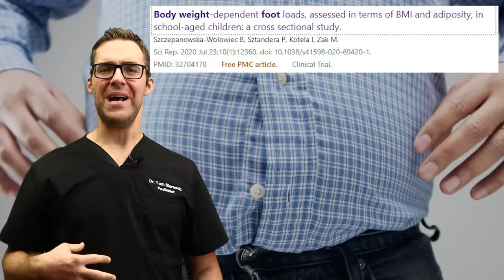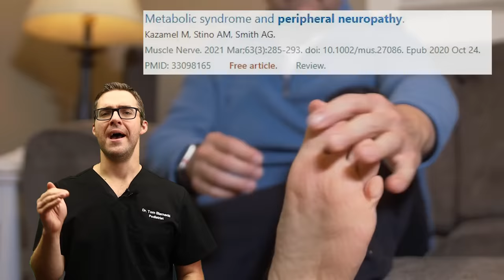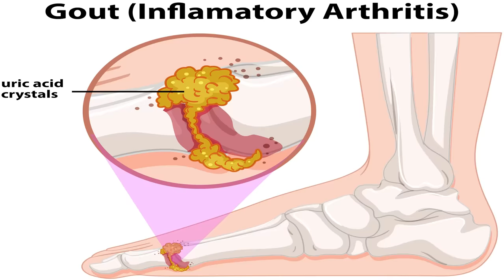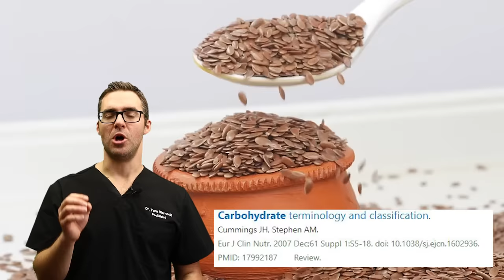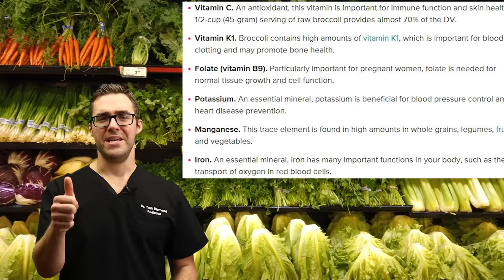🧁9 Healthiest Foods with NO CARBS & NO SUGAR [Fast Weight Loss]🧁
🦶Dr. Tom Biernacki Reviews The top 9 healthiest food with No Carbs & No Sugars. Eat these Healthy Snacks for Weight Loss!🦶

0:00 Best Healthy Snacks for Weight Loss
1:10 Healthiest Food with No Carb, No Sugar Benefits
1:40 Eggs
2:10 Meat & Seafood
3:10 Poultry & Turkey
4:00 Nuts
4:20 Best Healthy Snacks to Buy
4:40 Simple Carbs
4:56 Complex Carbs
5:30 Avocado
6:04 Super Foods
7:05 Healthy Snacks for Weight Loss Diet

Supplements:
Turmeric & Ginger Complex (Amazon Basics) (Amazon)
Low-Cost Turmeric Seasoning (Amazon)
Turmeric Complex (Amazon)

High % EPA & DHA Omega 3 Fatty Acid (Amazon)
First Over 50% EPA & DHA Option (Amazon)
Second Over 50% EPA & DHA Option (Amazon)

Costco Brand (Kirkland) Combo (Amazon)
Doctor's Best Brand (Amazon)
Chondroitin, Glucosamine, MSM & Boswellia Complex (Amazon)

R-Alpha Lipoic Acid (Needs to Be R- not S-Alpha Lipoic Acid)
Lowest Cost R-Alpha Lipoic Acid Supplement (Amazon)
Slight more expensive stabilized R-alpha Lipoic Acid (Amazon)
Another option for R-alpha Lipoic Acid (Amazon)

👉 Shoes 👈
Best Shoes:

📢See a Podiatrist!📢
See a podiatrist if you have a specific foot, ankle, or health problem. This information is NOT specific to your medical problem.

This is opinion only:
For the viewer or reader: Do not consider this video a substitute for professional medical advice, diagnosis, or treatment.  We strongly urge you to contact your physician with any questions regarding your medical condition.  If you have an emergency, call 911 immediately or see your physician.  Do not allow this information to let you disregard your professional's medical advice or delay seeking information from this content.  Do not rely on information provided by this general education video.